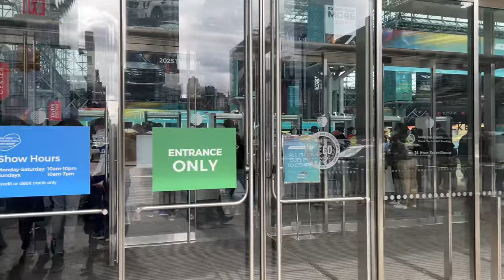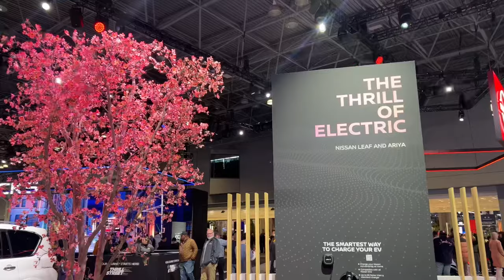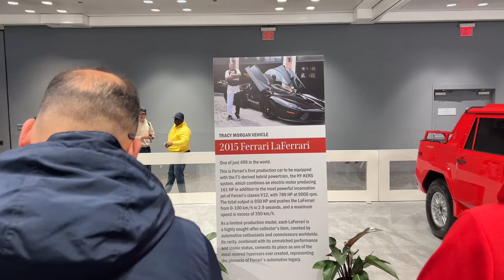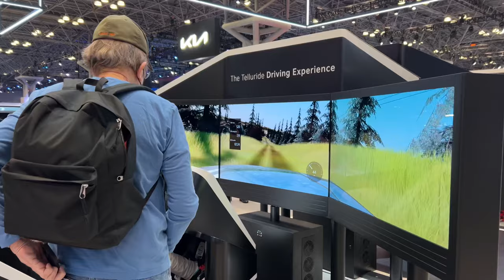New York Auto Show 2024 @ Javits Center!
New York International Auto Show started in 1900 and since it is held every year.
It is known as the most important car show in North America.

The show includes the tomorrow’s cars and motorcycles side by side with the newest technology especially green technology.

The show is aimed for all cars lovers, professionals and the whole family.